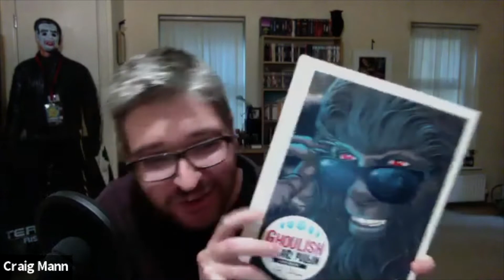Fear 2000: Horror Unbound | Riding the Scarewaves: A Celebration of Tales from Beyond the Pale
A roundtable discussion celebrating Tales from Beyond the Pale, the horror radio series and podcast from Glass Eye Pix. Featuring Larry Fessenden, Glenn McQuaid, April Snellings and Clay McLeod Chapman and programmed as part of Fear 2000: Horror Unbound in September 2021.

In conversation with Fear 2000 co-convener Craig Ian Mann, Fessenden, McQuaid, Snellings and McLeod discuss the origins of the series, its overarching themes, the art of inciting fear through sound alone and their dedication to keeping horror radio alive in the twenty-first century.

Fear 2000

Tales from Beyond the Pale

Fear 2000 is a conference series dedicated to contemporary horror media, hosted by the Centre for Culture, Media and Society and the Department of Media Arts and Communication at Sheffield Hallam University. Fear 2000: Horror Unbound was co-convened by Craig Ian Mann and Chris Cooke.